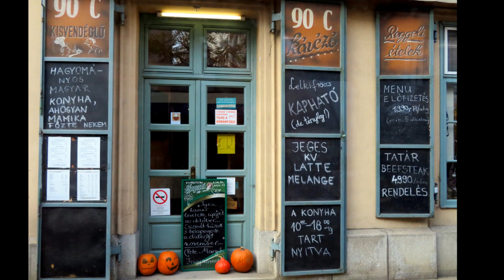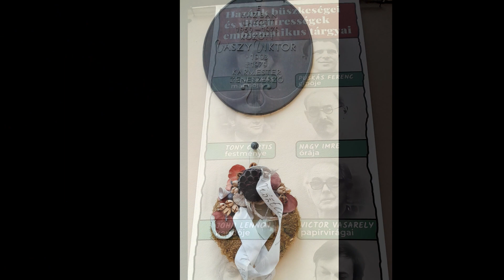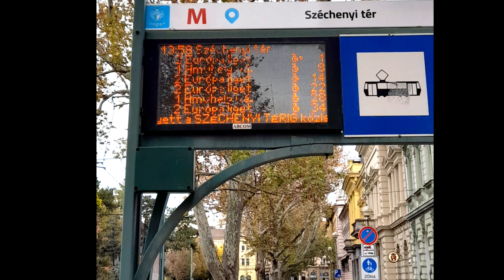ELŐ_ADVENT 2023.11.24. /1404.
KÉSZÜLŐDÉS A "SZEGEDEZÉSEM"-EN ... Az ember egyik legfontosabb képessége s egyben, sajnos, a legritkább is: várni tudni. Türelemmel várni egy levélre, egy találkozásra, egy jó kapcsolatra, az enyhülést hozó holnapra. A telt szív nyitott kapujában bizalommal várakozni. Egészen addig várni, amíg reményünk kitart. ... (Jókai Anna író költő)
SZEGED ÉS HMVHELY KÖZÖTTI KETTŐSSÉGEM ÉLETEM VÉGÉIG TART ♥ (AZ ITTHON ÉS OTTHON KÖZÖTT 25 KM VAN CSAK...) EZEN A NAPON ELCSIPTEM A KÉSZÜLŐDÉST ADVENTRE BENT. A  DOLGOM INTÉZÉSÉT A TRAM-TRAINRŐL LESZÁLLVA  A  BOLDOGASSZONY SUGÁRÚTON KEZDTEM, ÉS ONNAN GYALOG ÁT A BELVÁROSIG.  AZ ARADI VÉRTANÚK TERE, DÓM TÉR, KÉSZÜLT MÁR  A KARÁCSONYFA, AZ ADVENTI KOSZORÚ,  BONTJÁK LE A DÓM TORONYRÓL AZ ÁLLVÁNYOKAT, AKÁR ITT A VÁROSHÁZA TORNYÁRÓL.  BENT IS VOLTAM A DÓMBA, SZOKÁSOM SZERINT, VAN ÚJ  BIBLIAI  ÜZNETEM. MAJD A DÓM CUKIBA AZ OSKOLA UTCÁBA, KÉNYEZTETTEM MAGAM, EZ VOLT AZ  EBÉDEM. A KÁRÁSZ UTCÁN MÁR KISÜTÖTT A NAP. A KLAUZÁL TÉRI NAGY FENYŐT IS MEGCSODÁTAM, CSUPA ZÖLDBEN ÉN IS MERŐ VÉLETLEN. A FEKETESAS UTCÁBAN INTÉZTEM MÉG A DOLGOM, AMI MAJDNEM SIKERÜLT...  A TT-RE NEM KELLETT VÁRNOM SOKAT,.. 4932 LÉPÉS🙁 ÉS 80 ÉS FÉL ÉVES VAGYOK😛